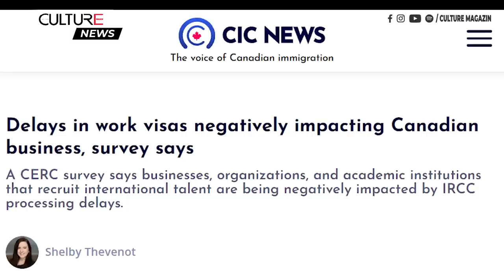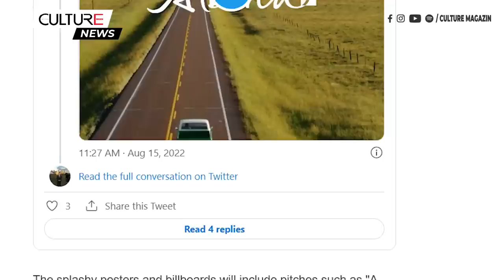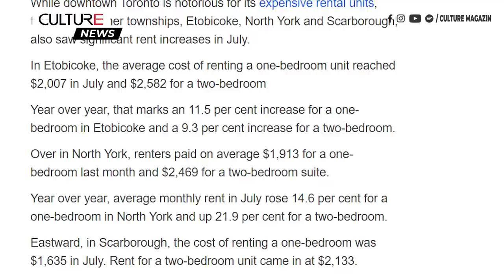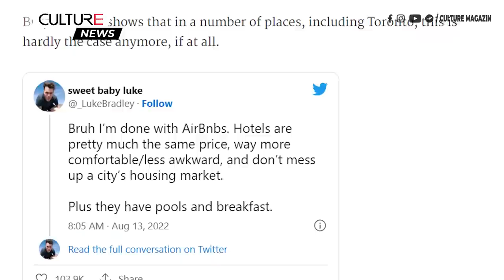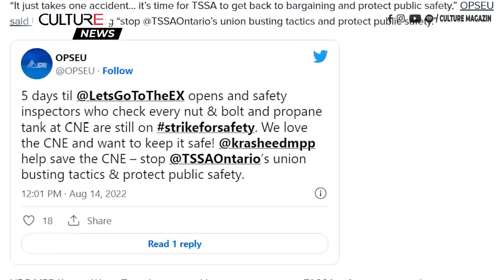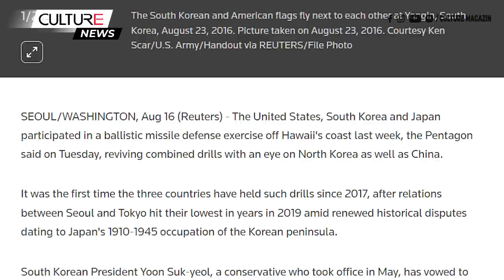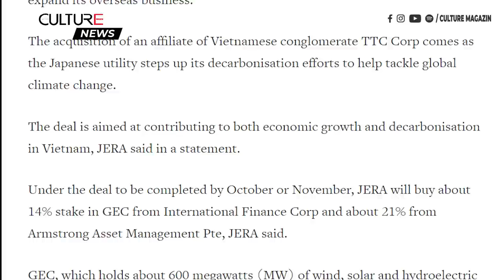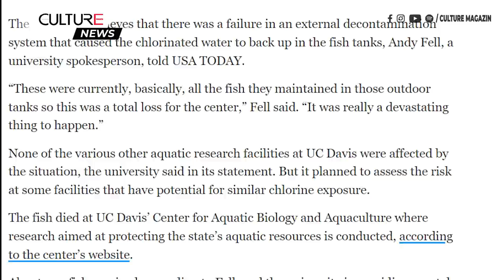🔴TIN CANADA & TG TRƯA 16/08 | Visa chậm trễ ảnh hưởng tiêu cực tới Canada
Kính chào quý vị đến với Bản Tin Trưa 16 tháng 08 hôm nay, mời quý vị theo dõi một số tin đáng chú ý như sau:

00:00 Tin Canada:
● Sự chậm trễ của visa lao động ảnh hưởng tiêu cực đến hoạt động kinh doanh của Canada
● Alberta tìm cách thu hút những công nhân lành nghề từ Vancouver, Toronto
● Mức giá thuê nhà trung bình ở Ontario đã tăng trong tháng Bảy như thế nào?
● Thị trưởng Montreal kêu gọi các đảng cấp tỉnh cam kết nhiều hơn với thành phố trong cuộc bầu cử sắp tới
● Thuê nhà Airbnb ở Toronto bây giờ cũng đắt ngang thuê phòng khách sạn
● Cơ quan vận chuyển TTC biến một tòa nhà 90 tuổi thành một ga tàu điện
● Tàu lượn của hội chợ CNE an toàn bất chấp cuộc đình công liên tục của các thanh tra

16:42 Tin Thế Giới:
● Nhiều vụ nổ lớn làm rung chuyển căn cứ của Nga ở bán đảo Crimea; Hơn 1.000 trẻ em Ukraine đã thiệt mạng hoặc bị thương kể từ cuộc chiến
● Mỹ, Hàn Quốc, Nhật Bản lần đầu tiên diễn tập phòng thủ tên lửa chung trong bối cảnh căng thẳng với Triều Tiên và Trung Quốc
● Đức: 1 người chết sau khi chiếc BMW tự lái lao vào dòng xe đang chạy ngược chiều
● Công ty JERA của Nhật Bản sẽ mua lại 35% cổ phần công ty năng lượng tái tạo của Việt Nam với giá 15 tỷ Yên
● 'Thất bại thảm hại': 21.000 con cá chết tại trung tâm nghiên cứu thuộc Đại học California